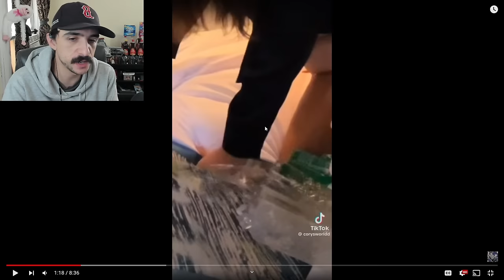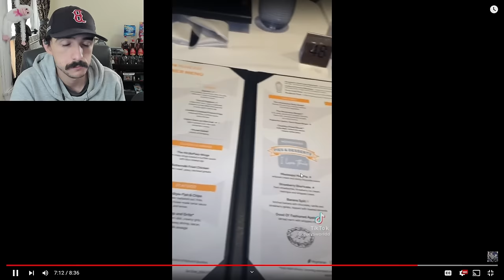Corys World Cannot Stop Eating On The Cruise! | What I Eat In A Day As A Fat Person Part 103